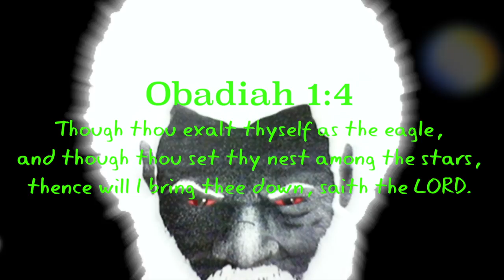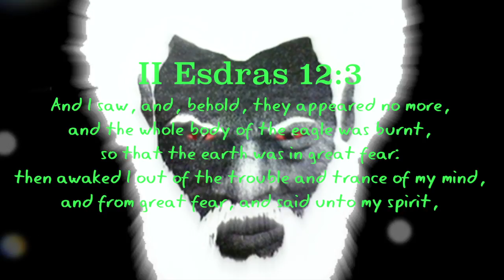Bald Eagle Struck By Lighting Symbolic to the fall of America (Obadiah 1:4) (GMS Shar Ahmath Ba)